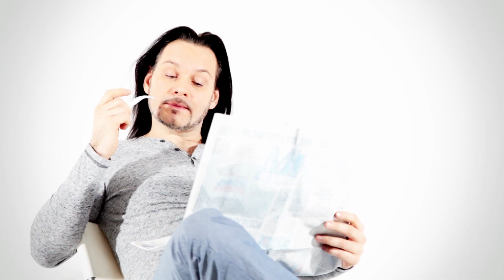SOPRANO Турецкого - What's Up (OFFICIAL VIDEO)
Режиссер - Егор Дружинин
Видео Продакшн - MondayMedia